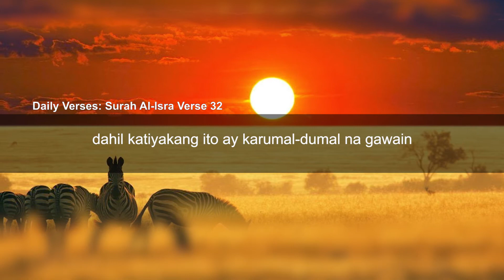Qur'an Daily Verse(Surah Al-Isra Verse 32)